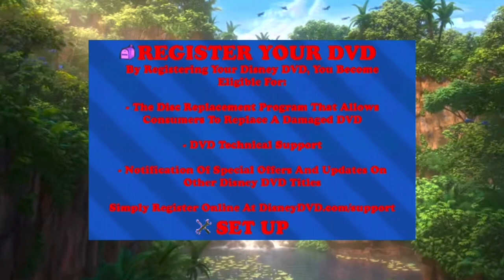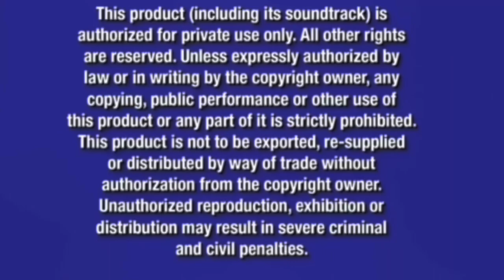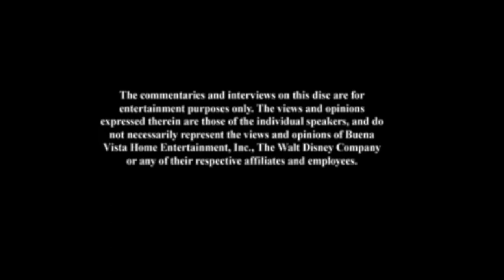Disney Happily N’Ever After 2: Snow White 2009 DVD Menu Walkthrough